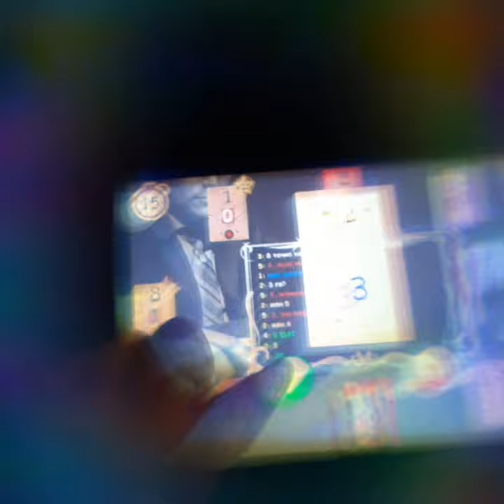Играем За Дока😷 1 Сентебря Гривус44: На Карме